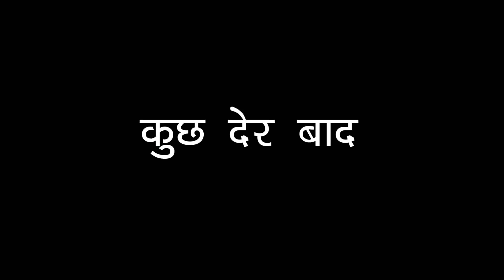शैतान भाई लड़ाकू बहन (Part-01) | Bhai Behan Comedy Story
Script: Sonam Prajapati
Editor: Nikhil Prajapati, Sonam Prajapati
Director: Sonam Prajapati
Cameraman: Deepak Prajapati

Actor: Harshita Sahu, Rishika Prajapati, Sonam Prajapati, Kapil Prajapati, Nikhil Prajapati, Anjali Sahu, Chama Sahu, Deepak Prajapati, Vandana Prajapati, Rakesh Prajapati, Nitin Prajapati